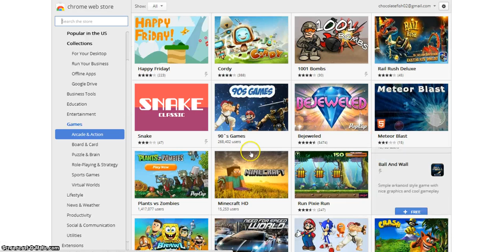3D bomb destroyer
A level based game which you can get from the google crome web store.